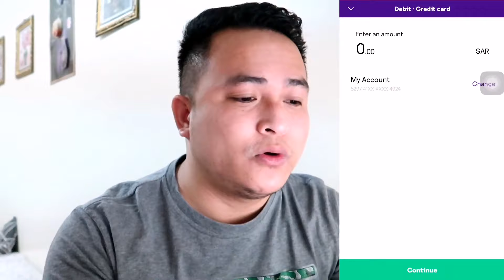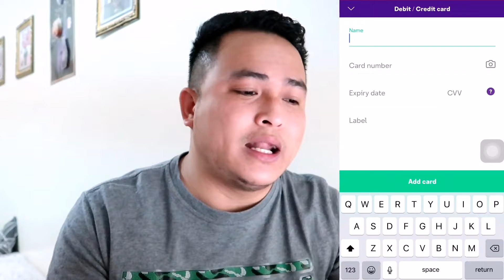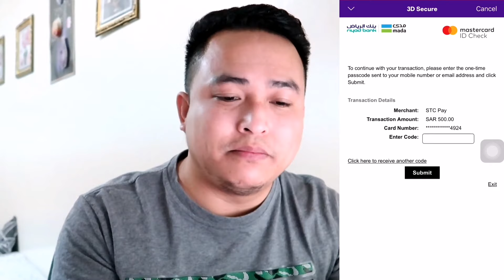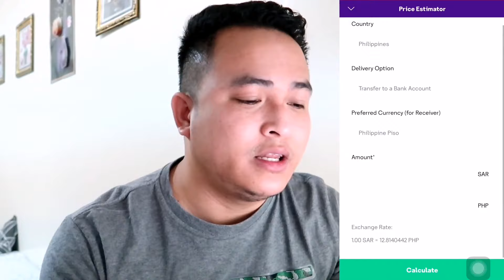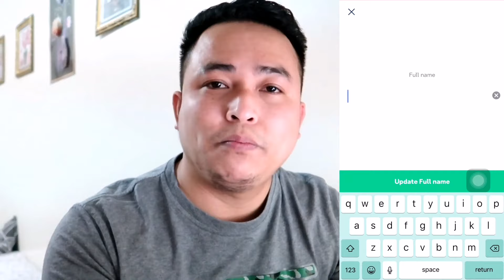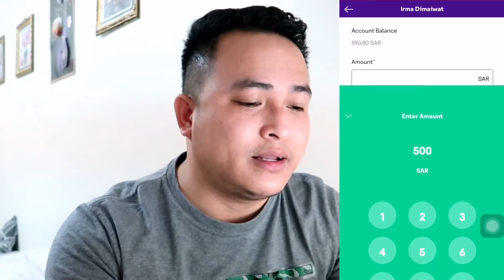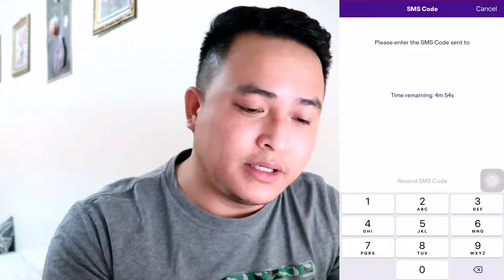PAANO MAGPADALA GAMIT ANG STC PAY | WALANG BAYAD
Stc Pay

stc pay to gcash,
stc pay add money,
stc pay under process,
stc pay to western union,
stc pay card,